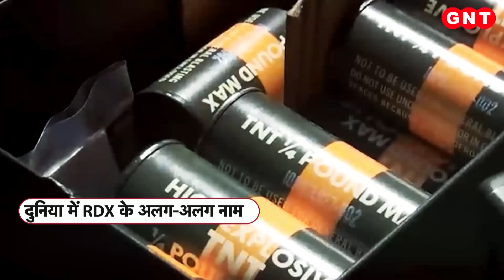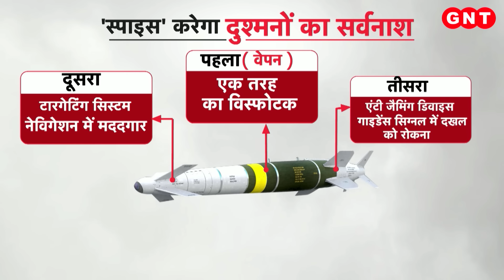India ने बनाया दुनिया का सबसे ताकतवर विस्फोटक, जानिए SEBEX-2 की खासियत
दुनिया का सबसे ताकतवर गैर-परमाणु विस्फोटक रक्षा क्षेत्र में भारत की नई उपलब्धि है. लिहाजा दावा किया जा रहा है कि सेबेक्स-2 विस्फोटक अपनी घातक क्षमता के कारण डिफेंस सेक्टर में गेम चेंजर साबित हो सकता है.